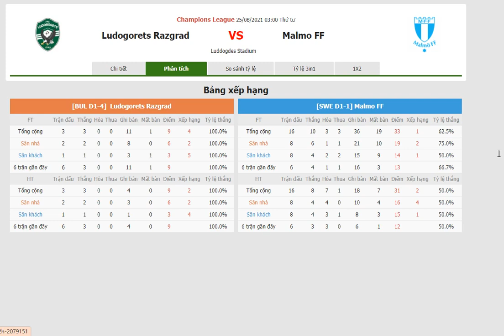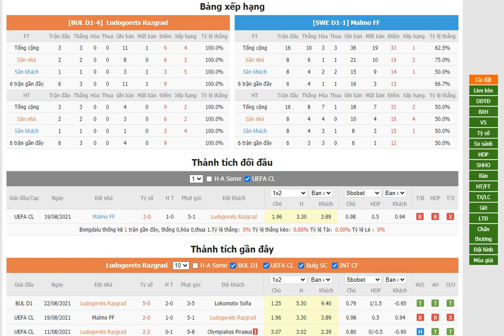Ludogorets Razgrad vs Malmo FF- Bongdalu.com- bóng đá Champions League